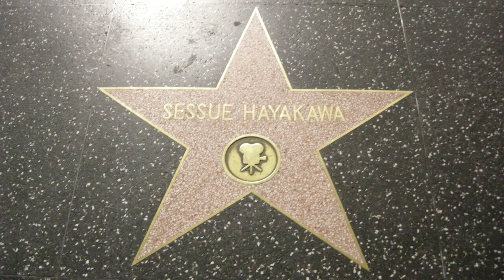Sessue Hayakawa - Asian Heartthrob - Famous Guest at Hearst Castle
Famous Guest of William Randolph Hearst, actor and producer Sessue Hayakawa, a man of Japanese descent, he was born into the aristocratic "samurai class".  Sessue would become know as perhaps the first Hollywood heartthrob and bad boy during the Silent film era in Hollywood.
Join Ric as we discover more about this Hollywood Star and his time at Mr. Hearst's Enchanted Hill.